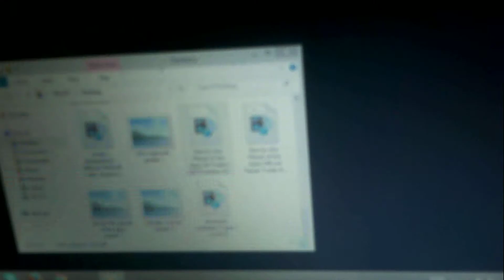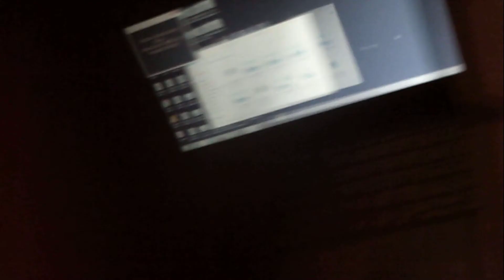FSI War for the Planet of the Apes Trailers 3 & 4 reaction, predictions,&recaps(Contains Spoilers)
FunSmithsInternational:  War for the Planet of the Apes Trailers 3 & 4 reaction, predictions, and recaps of previous films (Contains Spoilers from Previous Films). We're so Excited about this movie! Sorry about the crappy lighting!

War for the Planet of the Apes is a product of Twentieth Century Fox, Dune Entertainment, and CCC.
"The Fun Song" from Spongebob is owned by Viacom/Paramount & Nickelodeon. Spongebob was created by Steven Hillenburg. ALL RIGHTS TO THEIR RESPECTFUL OWNERS.